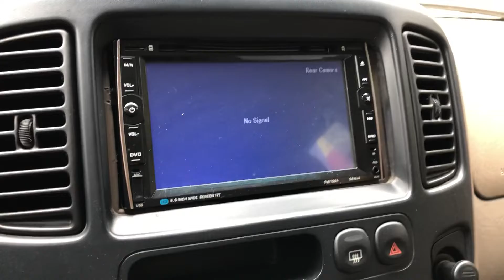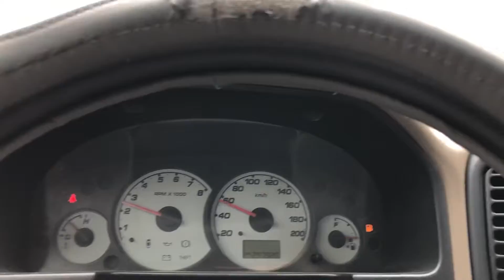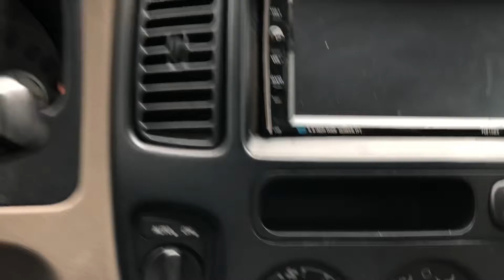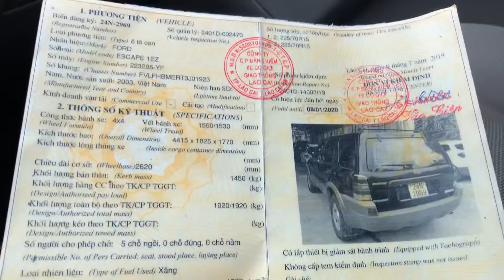Ford eskep sx2003 bản 2.0MT 2 cầu xe chất 1 chủ từ mới lh0975567089 em Triệu Đức hd ( xe đã bán )